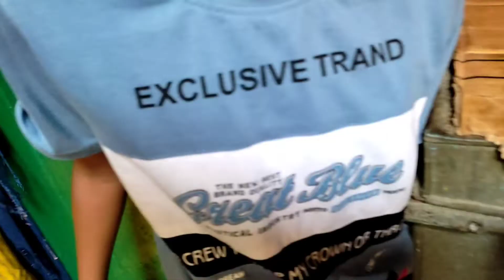Rakhi special vlog part 2 ! Ham kabhi time se rakhi nhi bandh pate 😥hai Kyu ki🥺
Hlo frends aaj es blog mein aap ko mai dekha ne wale ho hamara rakhi special jis mai aap ko dekho ge ki  mere ghar ka  routines kya huta hai rakhi bandhwa ne ka  har bar asa hi huta h😥